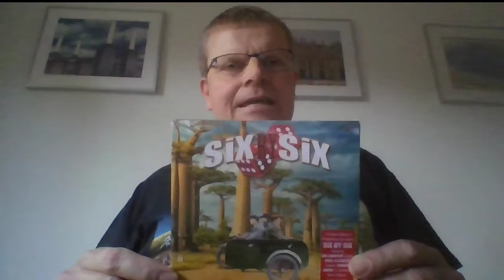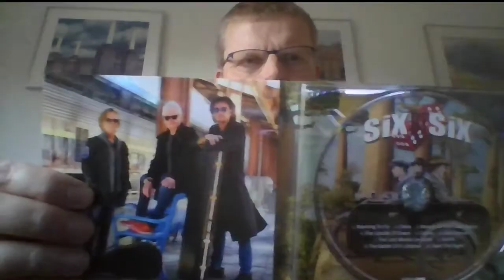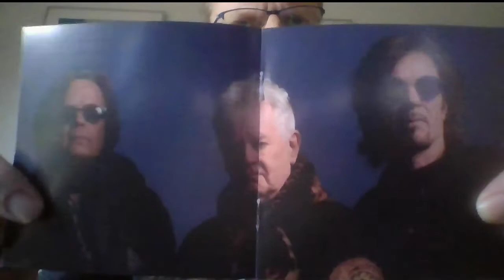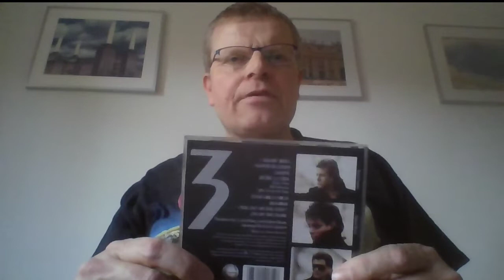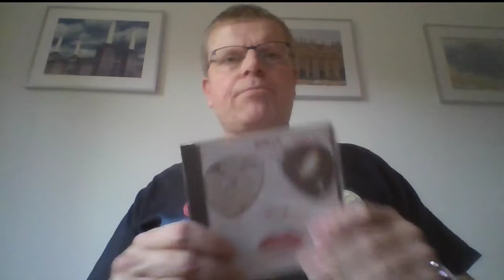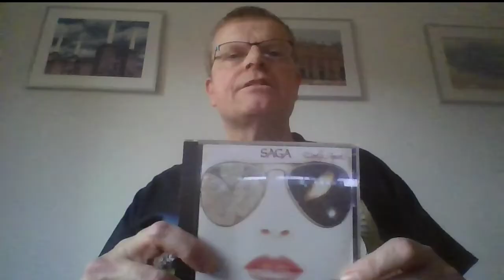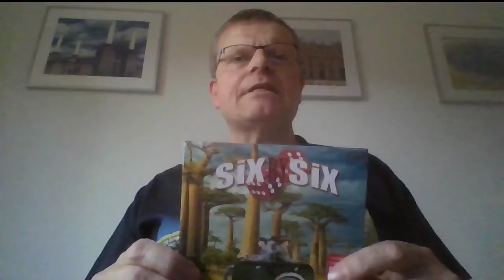Harold's Prog Rock Show #40 Six By Six album (Berry, Crichton, Glockler)